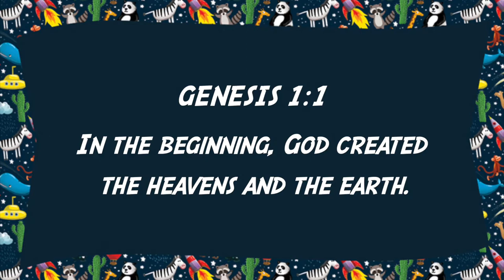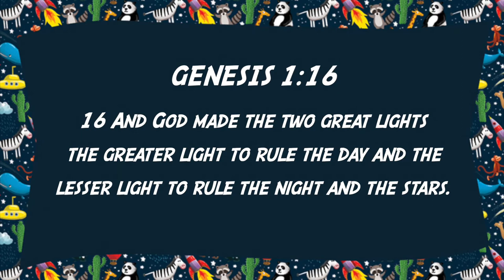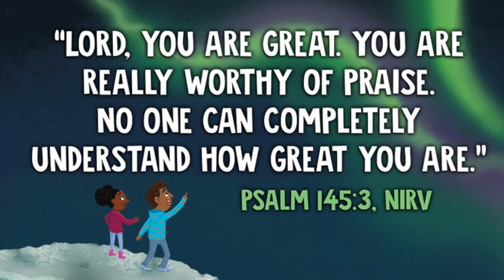Kingdom Kids | Indescribable